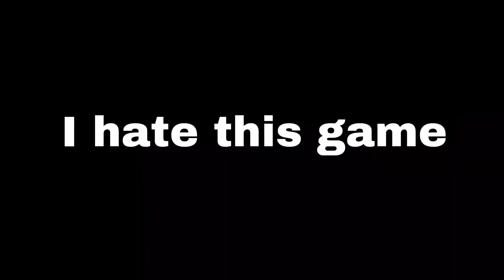Giving Fortnite Another Chance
Gave Fortnite one more chance today after about 8 months with out playing, next week I got something special for you guys I won’t be home so I will have pre recorded videos